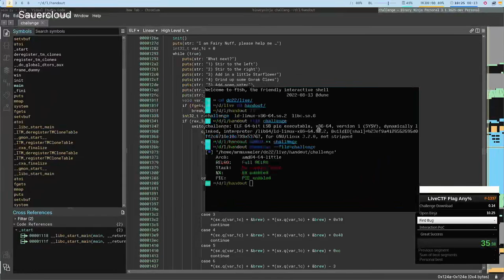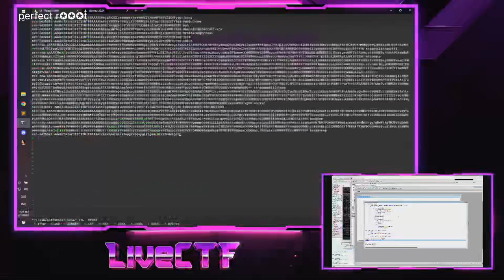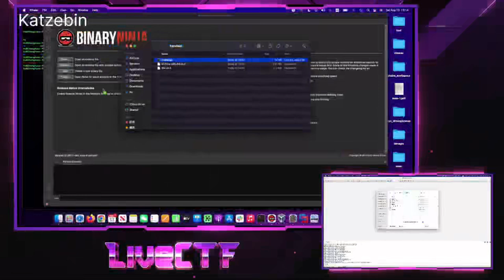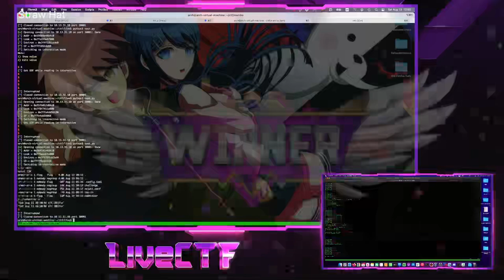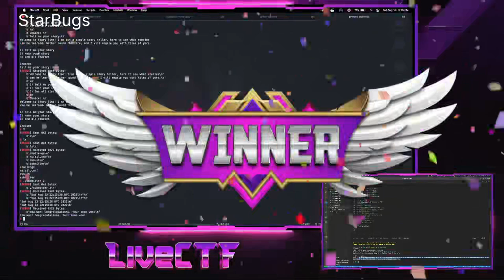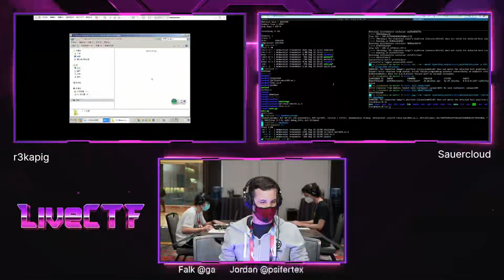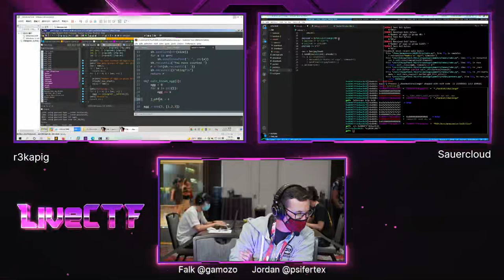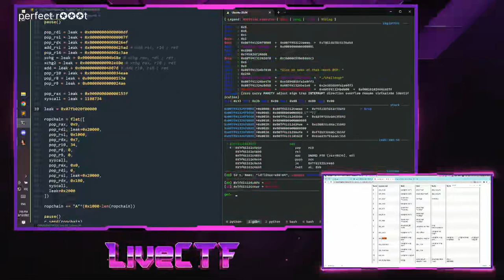DEF CON 30 - LiveCTF - Day 2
Live Coverage of Day 2 of the DEF CON 30 CTF.